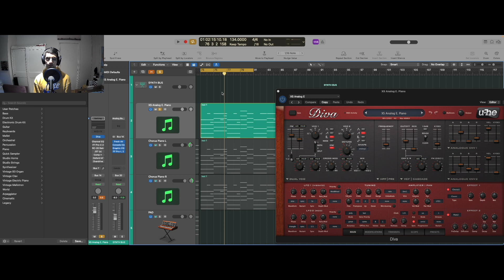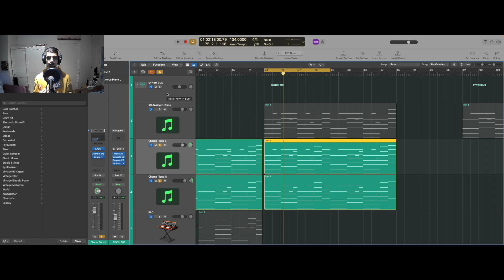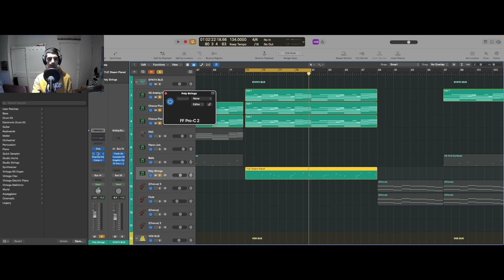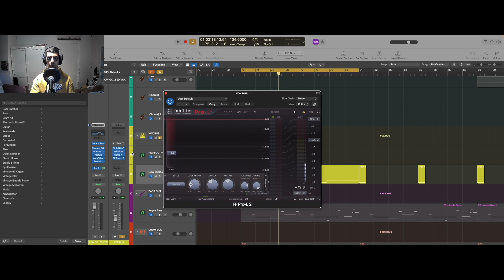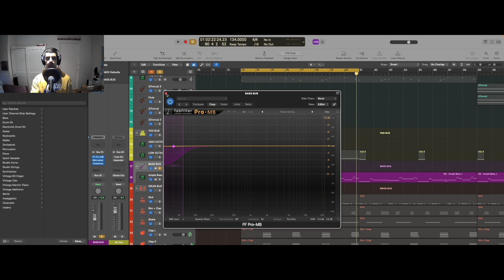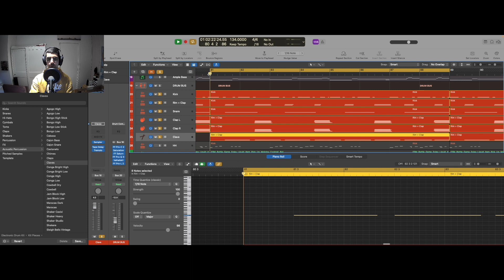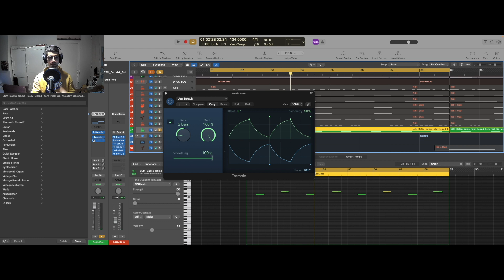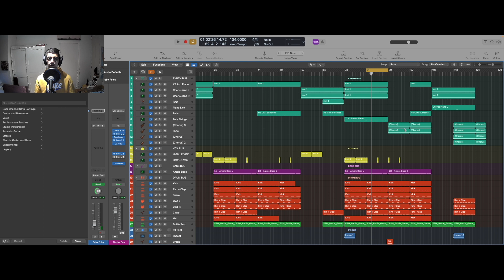How to produce like: KNXWLEDGE | Logic Pro Tutorial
Timestamps:
0:00 Intro
0:21 Melodies
6:41 Vocal Sample
9:55 Bass
12:05 Drums
19:34 Foley